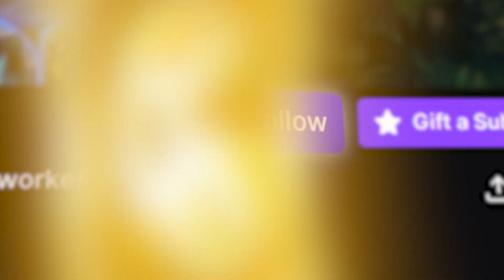Illaoi's HALLOWED Tentacles! (Hallaoi Rally) | Legends of Runeterra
Hallowed + Tentacles = 2x The DAMAGE! 🤯

In today's video, I built a Hallowed Illaoi deck! Using tentacles, we're able to copy the Hallowed buff onto Illaoi, giving us TWO TIMES the attack value we'd normally get from Hallowed. And...if we happen to have a rally in hand, we can do it all again, getting FOUR TIMES the Hallowed buff in one turn! This deck is a LOT of fun, and I have a feeling I'll be playing it again this season!

CHAPTERS:
0:00​ Intro
0:32 Game #1 - Kennen Yasuo (Demacia)
6:04 Game #2 - Evelynn Thresh
15:34 Game #3 - Evelynn Kai'sa
23:46 Outro